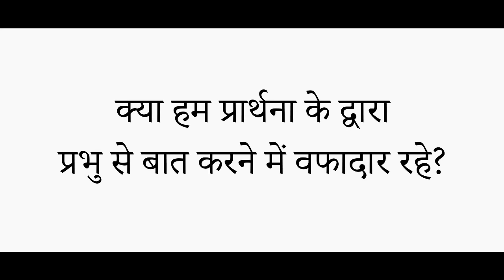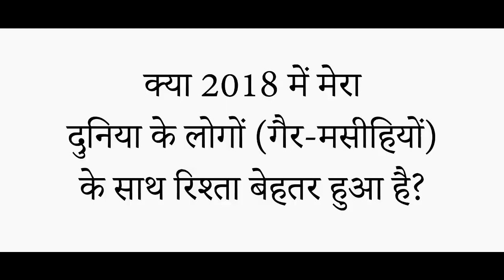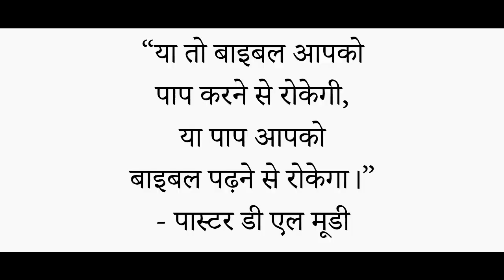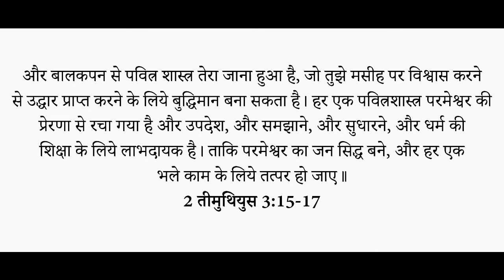Hindi Sermon / Pravachan - New Year's Resolution | Bro. Swapnil Dethe